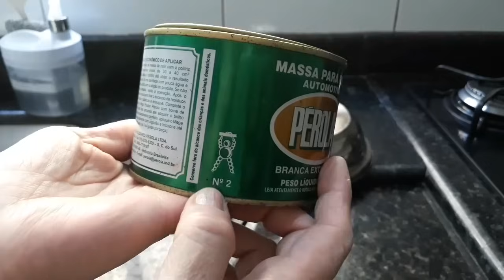COMO LIMPAR PANELA DE INOX MANCHADA (O unico que funciona de verdade)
AQUELA PANELA DE INOX QUE VOCÊ ACHAVA QUE NAO TINHA MAIS SOLUÇÃO?
Panelas de inox  são lindas, mas queimam com muita facilidade e são muito difíceis de limpar não é mesmo! Sei que tem muita dica sobre o assunto, mas pra aquela PANELA SUPER,são poucos.  Entao depois de muita pesquisa e muitos e muitos teste,e  encontrei  um produto que realmente precisava, pra limpar aquela  queimada de Inox que eu achava nao ter mais solução! Então tá aí o resultado. Não é mágica e nem fake News o produto realmente funciona.
Nesse vídeo você vai aprender a limpa-las e deixá -las lindas como novas Então  continue assistindo o vídeo que tenho certeza de que você vai gostar do resultado. Limpa queimada, tira ferrugem de qualquer panela ou objeto de Inox.
Como limpar  e restaurar panelas e objetos de inox